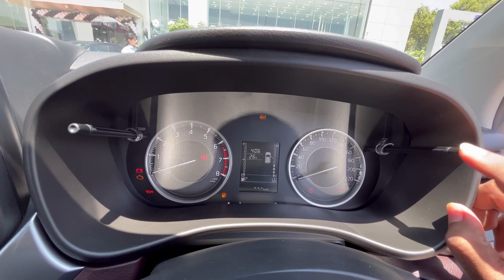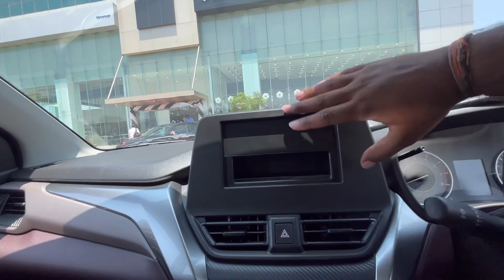7.46 | ऐसा base मॉडल तो टॉप की बिक्री रुकवा दे! - Maruti fronx Sigma BASE MODEL 👍🏼